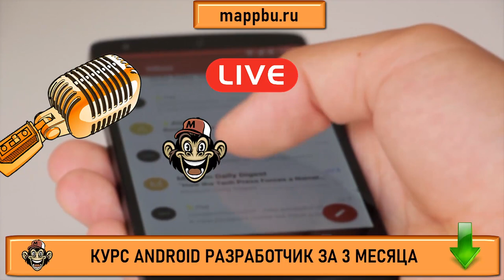Андроид разработка с нуля Андроид разработчик с нуля Андроид разработка с чего начать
Если Вас интересует андроид разработка с нуля - тогда начните с этого видео. В этом видео я расскажу о том как начать андроид разработчик с нуля и Вы ответите на самый популярный вопрос  андроид разработка с чего начать. Также если Вы хотите узнать андроид разработчик что нужно знать - тогда посмотрите видео на моем канале. Если Вы ищите основы андроид разработки - тогда посмотрите это видео. В этом видео я расскажу про основы android разработки и разберу очень подробно все то, что должен знать андроид разработчик. На этом канале все желающие проходят обучение android studio, так как качественные и актуальные уроки по андроид разработке это редкость. Я же провожу в свою очередь качественное обучение андроид программированию. Если Вы думаете как стать android разработчиком - тогда посмотрите на мои курсы android. На этих курсах вы можете освоить профессию разработчик приложений для android, но в этом видео Вы можете изучить андроид основы, так как я презентую бесплатные уроки андроид. Если Вас интересуют андроид разработчик курсы и Выищите качественное андроид разработчик обучение - тогда посмотрите программа обучение андроид на моем курсе. Так как на моем курсе Вы можете пройти ,обучение андроиду с нуля и решить такую сложную проблему как андроид разработка обучение. Если Вы думаете о том что нужно знать для разработки приложений - тогда смотрите это видео